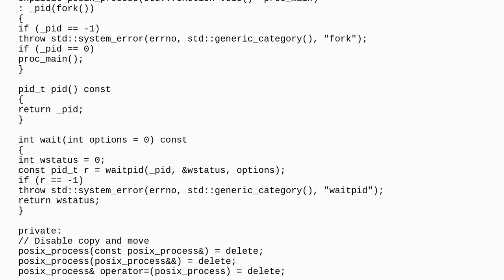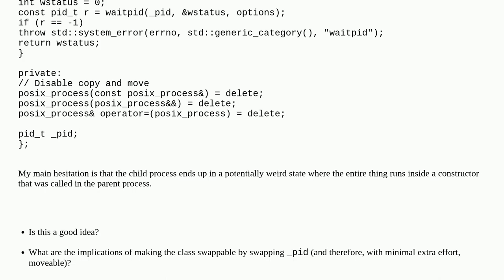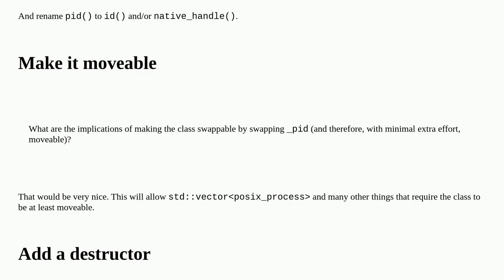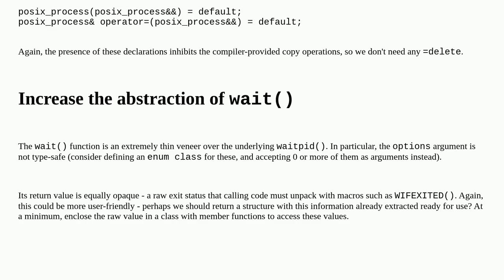RAII POSIX process created by fork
A special thanks goes out to the community

  linux child-process c++11 posix c++